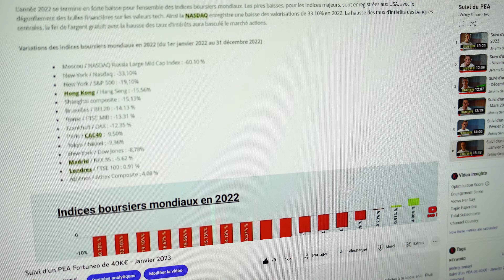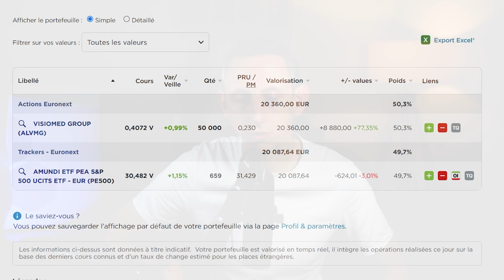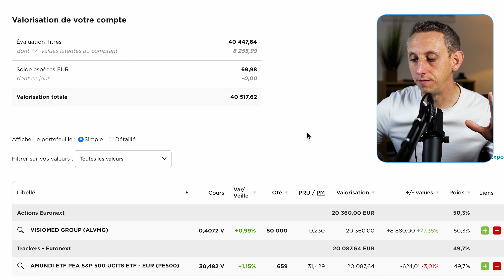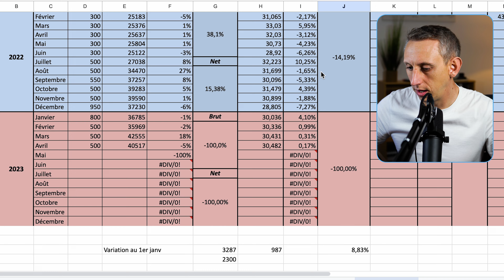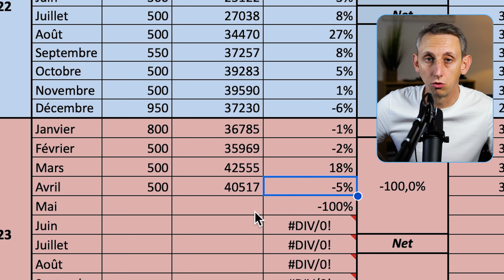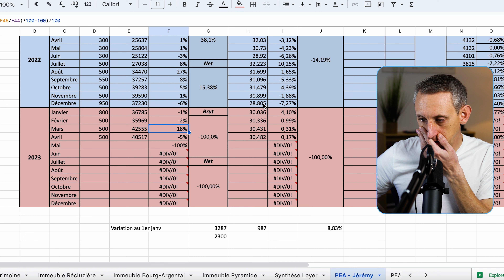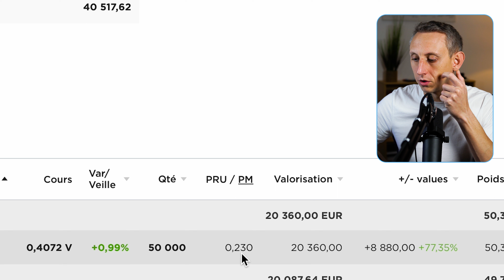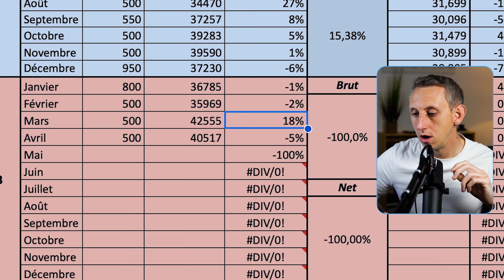Suivi d'un PEA Fortuneo de 40K€ - Avril 2023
Aujourd'hui, c'est l'épisode 7 du suivi de mon PEA, toujours sur le courtier Fortuneo. Tu vas voir que les performances ont légèrement baissé ce mois-ci, même si elles restent plutôt bonnes depuis le début de l'année. Bon visionnage et Let's Go !

▬▬▬▬▬▬▬▬▬▬▬▬▬▬▬ *LIENS*  ▬▬▬▬▬▬▬▬▬▬▬▬▬▬

*FORTUNEO* - Jusqu'à 100€ Offert en cliquant sur le code de parrainage en-dessous

Pour tout renseignements ou informations complémentaires, me contacter sur *Discord* ou sur *Instagram*

▬▬▬▬▬▬▬▬▬▬ *REMERCIEMENTS & ANNEXES*  ▬▬▬▬▬▬▬▬

Merci à   @LofiGirl  pour l'utilisation des musiques en libre de droit

⚠️ *Avertissement* : Les informations présentées dans cette vidéo sont fournies à titre éducatif et ne constituent pas un conseil en investissement. Toute décision d'investissement comporte des risques, y compris la perte partielle ou totale de votre capital. Faites toujours vos propres recherches et consultez un professionnel avant de prendre toute décision financière.

00:00 - Introduction
01:20 - Disclamer
03:00 - Utilise le code de parrainage
04:15 - Le PEA en détail
11:30 - Conclusion